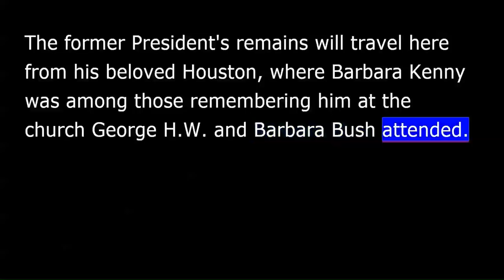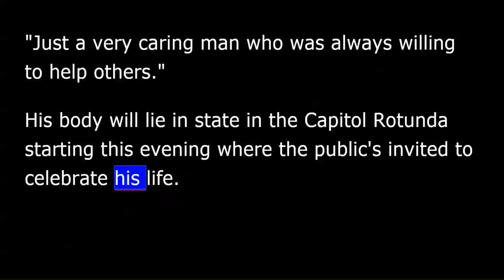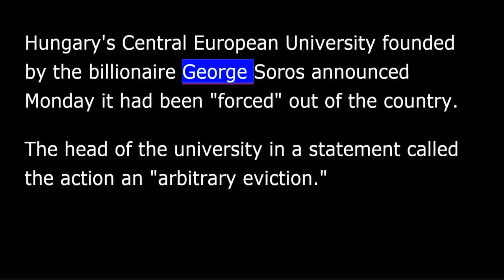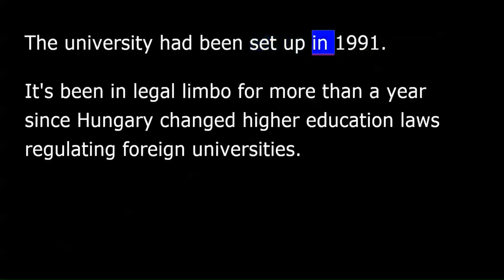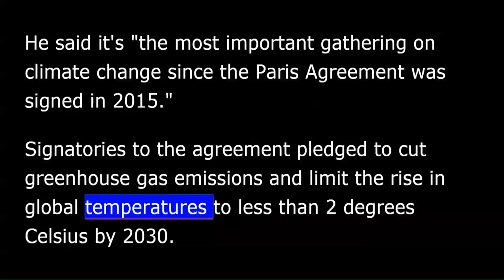VOA news for Tuesday, December 4th, 2018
VOA news. I'm Christopher Cruise reporting.
Pakistan's Prime Minister Imran Khan says President Trump has asked for his country's help in securing a peace agreement in Afghanistan.
He said Monday he received a letter from Trump to inform him that the U.S. special representative for Afghanistan reconciliation is traveling to Pakistan this week for further negotiations.
The casket of former President George H.W. Bush now lies in the U.S. Capitol. He will lie in state there beginning tonight and into Wednesday.
Mr. Bush died late Friday in Texas at the age of 94.
Associated Press correspondent Sagar Meghani reports.
The former president's remains will travel here from his beloved Houston, where Barbara Kenny was among those remembering him at the church George H.W. and Barbara Bush attended. "Just a very caring man who was always willing to help others.”
His body will lie in state in the Capitol Rotunda starting this evening where the public's invited to celebrate his life.
"A life of honor, a life of honesty." Colin Powell who was his top military adviser telling ABC's "This Week" President Bush was a patriot in war and peace.
The U.S.-led coalition fighting the Islamic State has targeted and killed a senior leader of the group in Syria who was linked to the murder of an American citizen.
A Pentagon spokesman told the Voice of America Monday that coalition forces killed Abu al-Umarayn and several other Islamic State members during a precision strike on Sunday in the Badiyah [district] Desert. The terrorist was directly involved with executing several IS prisoners.
IS controls just one percent of the territory it once held in Iraq and Syria. The U.S.-led coalition is still working with local partners to push the group out of its last stronghold.
President Trump boasted Monday of his "very strong and personal relationship" with Chinese President Xi Jinping. He declared a new U.S.-China trade deal would immediately allow American farmers to sell more of their products to Beijing.
Stock markets in Asia and Europe jumped sharply after the two reached an agreement. U.S. stock indices also opened sharply higher in New York at the start of a new work week.
The U.S. Holocaust Museum in Washington D.C. said Monday it has found what it calls "compelling evidence of genocide" in Myanmar against the Muslim Rohingya minority. It called on the United States government and international governments to hold the Burmese military accountable.
Hungary's Central European University founded by the billionaire George Soros announced Monday it had been "forced" out of the country.
The head of the university in a statement called the action an "arbitrary eviction.”
The university had been set up in 1991. It's been in legal limbo for more than a year since Hungary changed higher education laws regulating foreign universities.
The Vatican renewing a call for a two-state solution to the conflict in the Middle East.
Associated Press correspondent Walter Ratliff reports.
Following a visit by Palestinian leader Mahmoud Abbas, the Vatican has reaffirmed its longstanding call for a two-state solution to the Israeli-Palestinian conflict. Abbas met with Pope Francis and the Vatican foreign minister.
The Vatican said the talks focused on efforts to reactivate the peace process and renew a commitment from the international community.
It was the first visit by Abbas since the U.S. transferred its embassy and recognized Jerusalem as Israel's capital.
I'm Walter Ratliff.
The U.N. Secretary-General António Guterres is warning that the world is "in deep trouble with climate change.”
He spoke Monday at the opening of two weeks of climate talks in Poland. He said it's "the most important gathering on climate change since the Paris Agreement was signed in 2015.”
Signatories to the agreement pledged to cut greenhouse gas emissions and limit the rise in global temperatures to less than two degrees Celsius by 2030.
Three new crew members arrived Monday at the International Space Station. They'll begin a six-and-a-half-month mission at the orbiting laboratory.
NASA astronaut Anne McClain, David Saint-Jacques of the Canadian Space Agency and Oleg Kononenko of the Russian space agency Roscosmos blasted off in a Soyuz MS-11 from the Baikonur Cosmodrome in Kazakhstan.
They arrived at the International Space Station about six hours later.